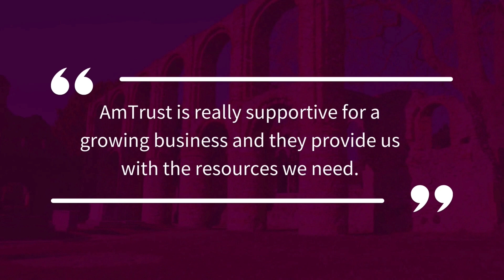MGA Feature: Arc Legal Group | AmTrust International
At AmTrust International, Managing General Agents (MGA) play a pivotal role in our day-to-day business. MGAs are a specialized type of insurance intermediary that is vested with underwriting authority from one or several insurers and can administer programs and negotiate contracts on behalf of an insurer.

Get to know AmTrust International MGA, Arc Legal Group. Formed in 2003, Arc Legal Group is a specialist provider of ancillary insurance products and services with deep knowledge and experience in each of their chosen markets.

“We created the business back in 2003, to start capitalizing on the legal services model, which is the core of our business,” said Arc Legal CEO, Frank O’Malley.

What makes Arc Legal unique is their in-house claims management system over the last 15 years that handles over 60,000 claims a year.